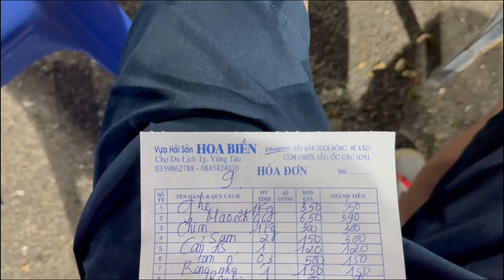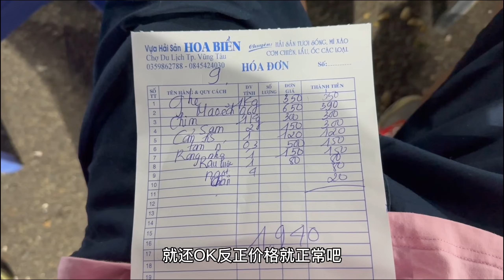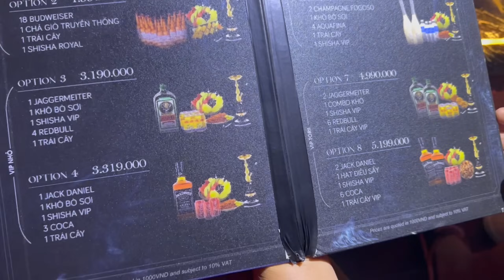越南头顿市夜生活，南部妹子确实顶！夜市海鲜，KTV酒吧玩个遍！【越南头顿3】Enjoy great nightlife in Vung Tau, Vietnam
夜幕降临，越南的南部城市头顿变得更“热”了！夜生活必须安排起来，首先是海鲜我们还得继续吃，中午那餐海鲜没吃爽，晚上必须补回来！酒足饭饱后的节目那就更加刺激啦！继续带大家探索越南头顿市好玩的地方，一起跟老黄体验起来！